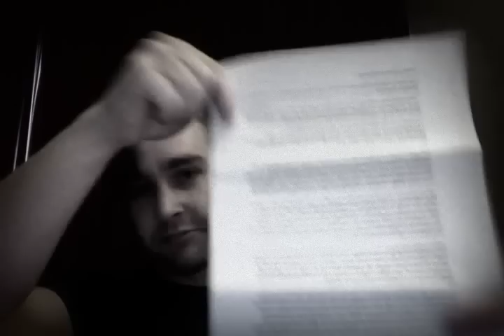How a guy from a small town got to meet his idol Sir Richard Branson and discuss his business idea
This video tells the story of how a guy from a small town got to meet his Idol Sir Richard Branson of Virgin and discuss his business idea and philanthropy ...  My grandmother passed away and left a small amount of money with the strict order to do something useful with it. I decided to make that something useful meeting Sir Richard Branson...never gave up, ended up in Kuala Lumpur Malaysia and made it happen.

I originally made this video private to share with my friends and family to help inspire them to follow their dreams but as I started to realize it it was inspiring others decided to make it public... this is how it happened! It was made after the event in my Kuala Lumpar Hotel.

This video is dedicated to my grandmother Gloria!